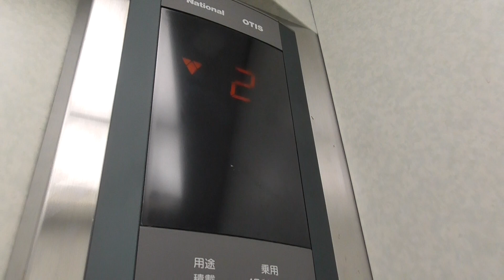カモンワーフのエレベーター３号機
このエレベーターは、３号機です。かご内が少々狭いですが、６名まで乗ることができます。ただし、アナウンス、到着チャイムは、ありません。

メーカー：オーチス
機種：スペックエコ
アナウンス：なし
到着チャイム：なし
防犯カメラ：あり
行先キャンセル：不可
ボタン確認音：なし
停止可能階：１，２